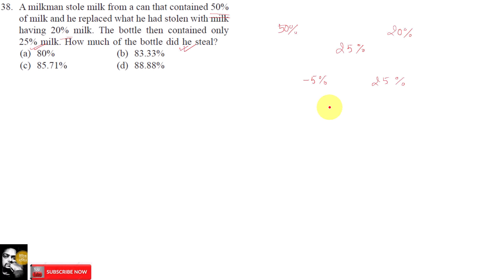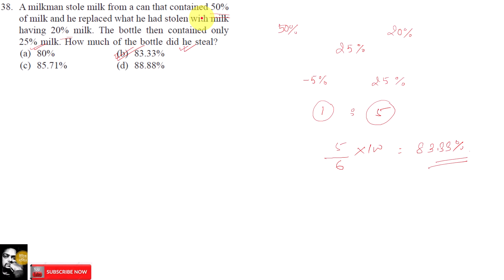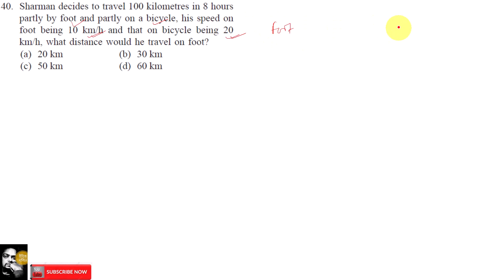Mixture and Alligation Part 8 Quantitative Aptitude by Arun Sharma Solution Series 13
We understand the importance of education and its impact on shaping our future, and that's why we are dedicated to bringing you the best resources and information to enhance your learning experience. Our channel features a wide range of educational content, including lectures, tutorials, and interactive videos covering various subjects such as science, math, history, and language arts. Whether you're a student, teacher, or lifelong learner, we have something for everyone. Join us on our journey of learning and discovery and let's make education accessible and exciting for everyone!